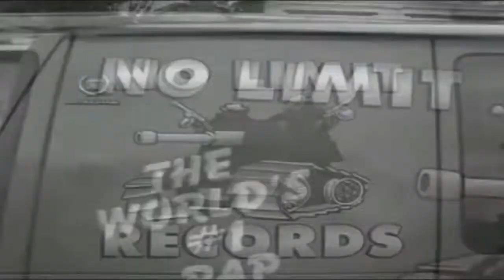Master P Is There A Heaven For A Gangsta Explicit 1997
Category

Entertainment

Longer Version
Category
Music
Music in this video
Listen ad-free with YouTube Premium
Song
Is There A Heaven For A Gangsta?
Artist
Master P
Album
Best Of Master P

Parental warning

Explicit lyrics

Spotify Streaming